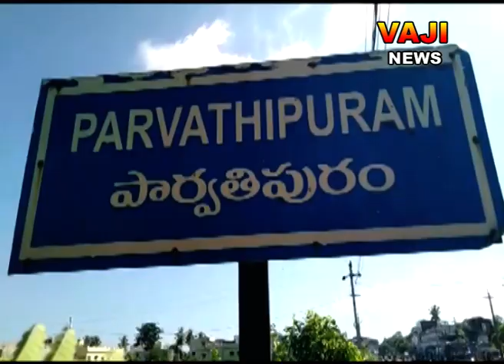డెలివరీ వార్డులో మంచానికి ఇద్దరు పేషెంట్లు చాలా ఇబ్బంది పడుతున్నారు